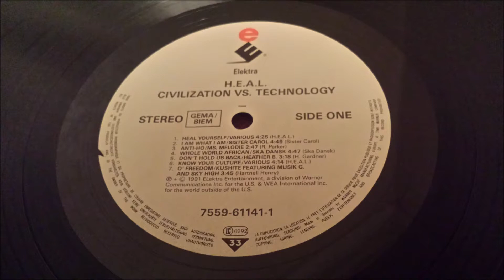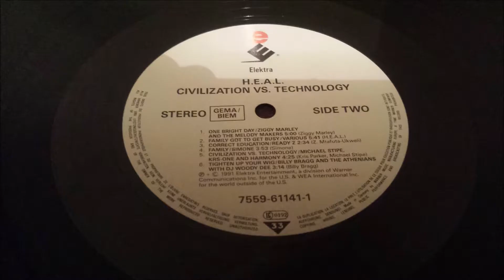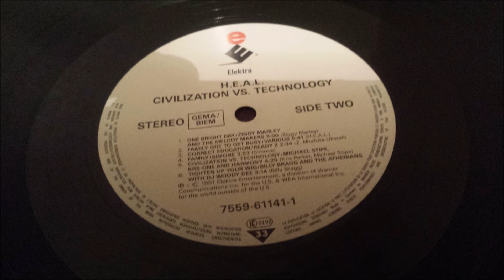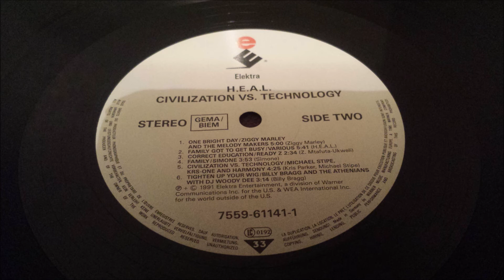Various - Heal Yourself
Harmony, Kid Capri, Freddie Foxxx, LL Cool J, MC Lyte, Queen Latifah, KRS-One, Ms. Melodie, Big Daddy Kane & Run-DMC - Heal Yourself